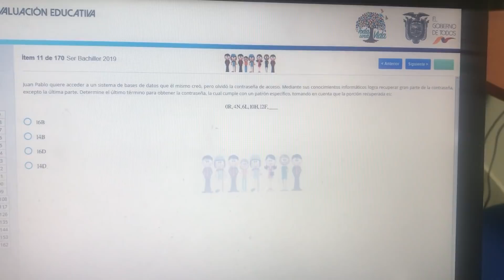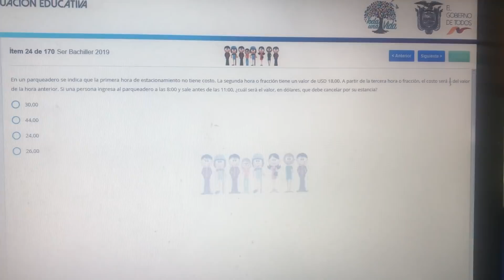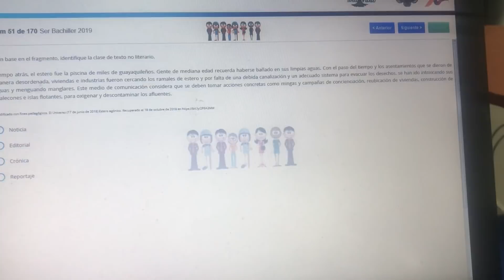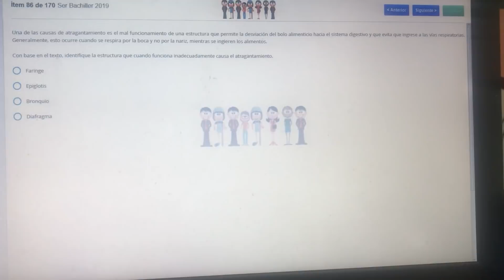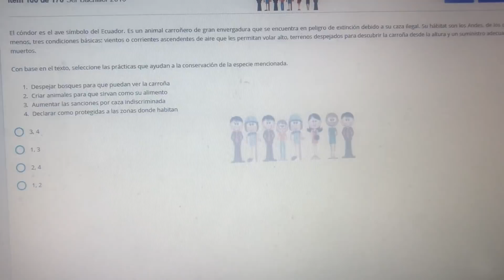SER BACHILLER REAL 2019 PARTE 1